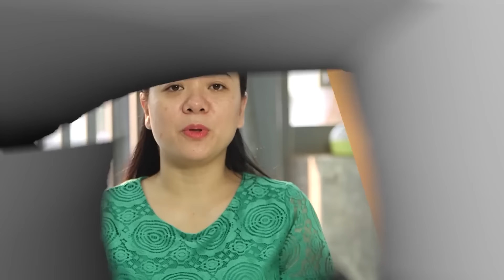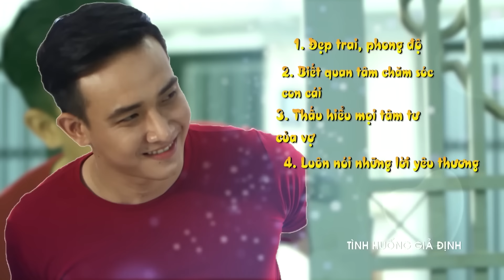Bị ép chia tay, vợ lên truyền hình tỏ tình "dằn mặt" mẹ chồng